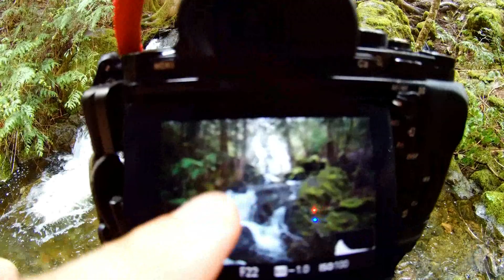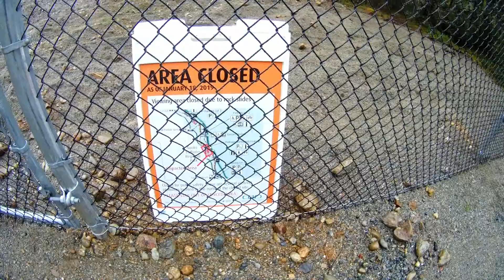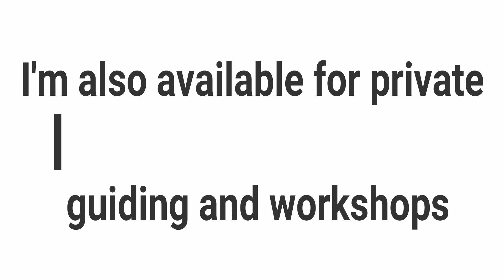Stunning Mary Vine Falls on Vancouver Island in Canada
This vlog features my trip out to an exceptionally beautiful waterfall on Vancouver Island named Mary Vine Falls. While at the falls, I give some photography and composition tips.

At the end, I added a little bit of footage showing the Sooke Potholes plus nearby Tod Creek waterfall.

Music played during photo reviews: 'Lemurian Dream Voyage' written and recorded by Thomas Dawson
Travel backgroun music 1: by The Tragically Hip
Travel background music 2: by The Tea Party
Travel background music 3: by Saga
Travel background music 4: by Haywire
Travel background music 5: by Rockhead
Last 'outro' song: 'Faraway Place' written and recorded by Thomas Dawson

Link to my Vancouver Island Waterfall Guide book which features directions to 28 of Vancouver Island's best waterfalls: